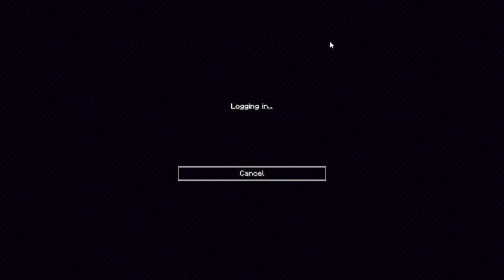Hexxit II | New Mods Same Adventure | Ep. 3